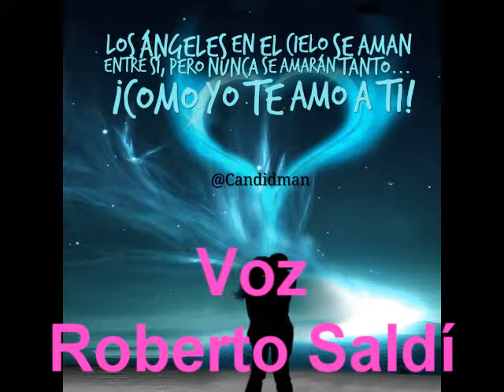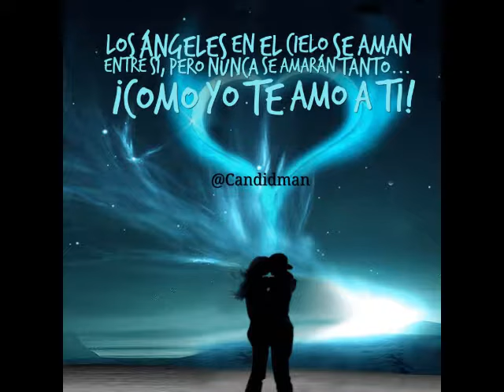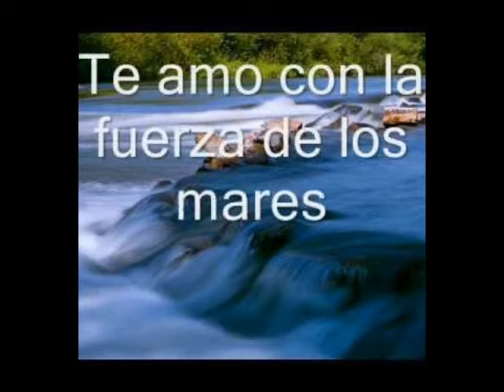Como yo te amo - Manuel Alejandro - Roberto Saldí